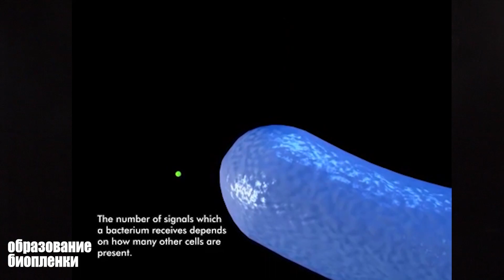Типичная синегнойка - 1 выпуск (Pseudomonas Aeruginosa). В топ 3 опасных бактерий по мнению ВОЗ.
Тот, кто сможет отыскать 3 «интригующих» ударения в видеоролике и первым напишет правильный ответ в комментарии - будет упомянут в следующем выпуске И получит бонус к Карме 🙌🏼